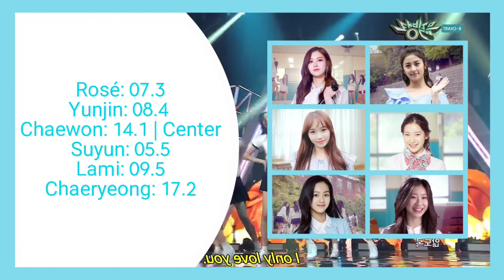[GGP] Team B - Glass Bead | Line Distribution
[GHAN GIRLS PROJECT]

Comment your ranking
1) Member (+5 Points)
2) Member (+4 Points)
3) Member (+3 Points)
4/5) Member (+2 Ponits)
6/7) Member (+1 Ponit)

Written votes are worth 5 points
Vote for you favorite team and girl (Only Happiness)

YOU can vote more than once
Vote for you favorite girl here!

Intro: Pick Me (Produce 101)
Video: Glass Bead (Gfriend)
Outro: Oh! My mistake (April)
Photo Editor: PicsArt
Collage Editor: Collage Maker Pic Grid
Video Editor: PowerDirector